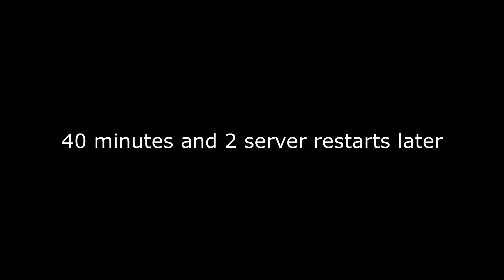7th Armoured: Iraq Campaign | OPFOR Detachment Best Bits #1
The OPFOR perspective of our new Iraq War Campaign, portraying the 1st Marine Reconnaissance Battalion.

We are the 7th Armoured Division, a casual-milsim unit that has previously followed the real 7th Armoured Division “Desert Rats" exploits during the Second World War. For the next few months, we will be taking a trip to the 2003 Invasion of Iraq, where we will portray members of Bravo Company, 1st Reconnaissance Battalion, 1st Marine Division. The slotting for the company can be viewed in our Order of Battle. Our weekly operations, taking place every Sunday, will see us follow the route taken by the 1st Recon Battalion, from Kuwait to Al Kut, the post-invasion mop up and the search for Saddam Hussein’s supposed WMDs…